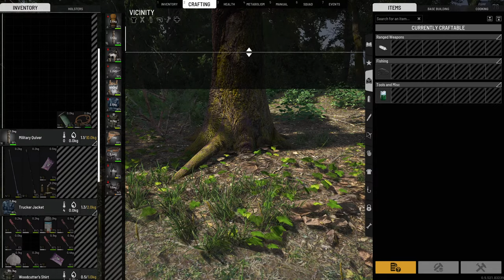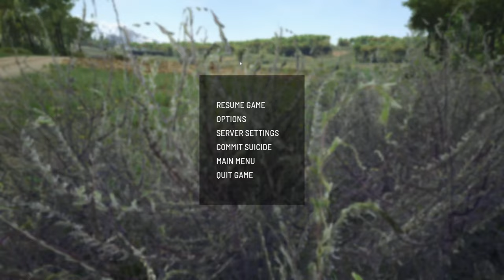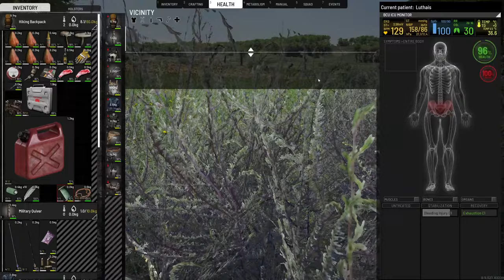The Meat Grinder Challenge - Scum 0.95 - Day 4 - Its on like Donkey Kong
Welcome to the Ultimate Survival Experience in Scum where I will show you the True Meaning of a Survival Game and just how Epic your experience can be with the right settings. So come join us for some fun and laughter and action in the best survival game on the planet.

Welcome to Day 4 on The Meat Grinder

Stream Schedule

Monday         : 13-00 CT Time 18-00 GMT Time for 4 to 10 Hours
Wednesday   : 13-00 CT Time 18-00 GMT Time for 4 to 10 Hours
Friday             : 13-00 CT Time 18-00 GMT Time for 4 to 10 Hours
Saturday        : 13-00 CT Time 18-00 GMT Time for 4 to 10 Hours